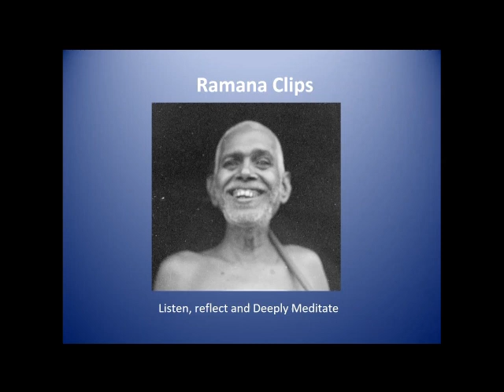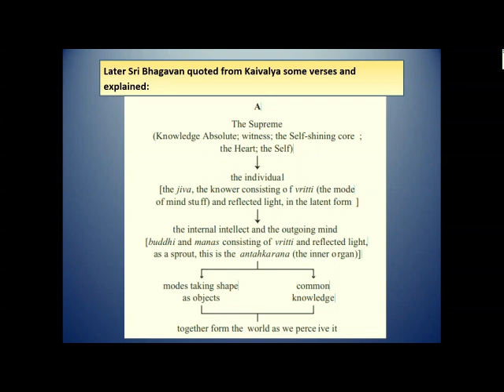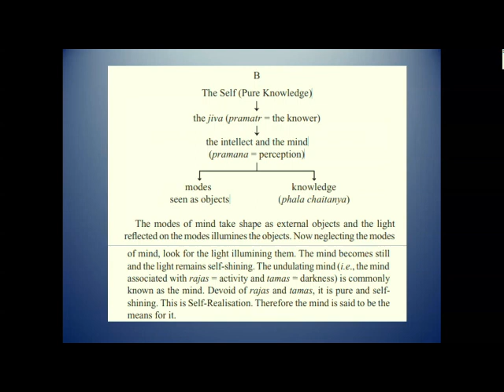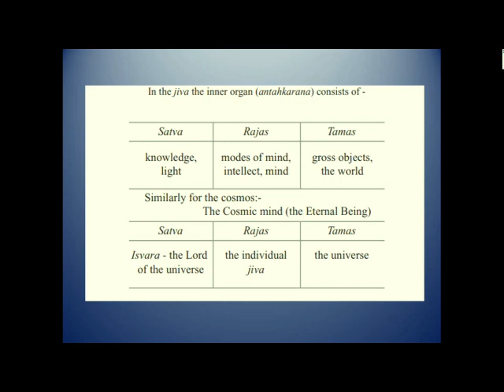The Absolute and the individual - Ramana Clips Talk #100 part 1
Ramana Maharshi:
The Supreme
(Knowledge Absolute; witness; the Self-shining core ;
the Heart; the Self)

the individual
[the jiva, the knower consisting of vritti (the mode of mind stuff) and reflected light, in the latent form ]

the internal intellect and the outgoing mind [buddhi and manas consisting of vritti and reflected light, as a sprout, this is the antahkarana (the inner organ).

Comments by Richard Clarke. From "Talks with Sri Raman Maharshi."